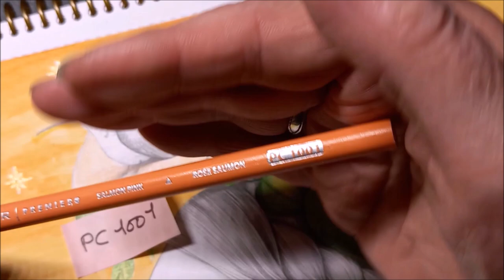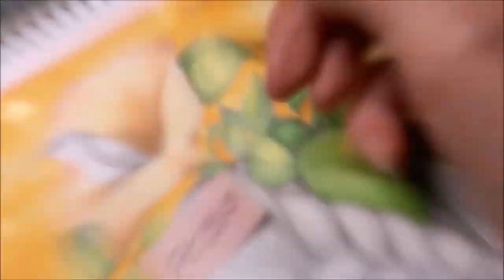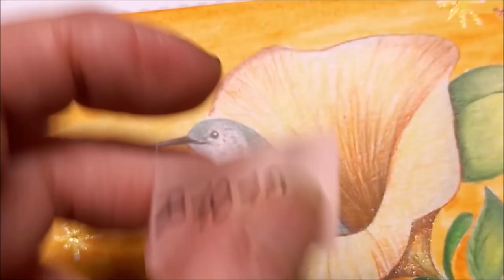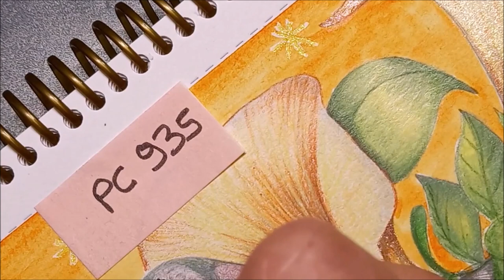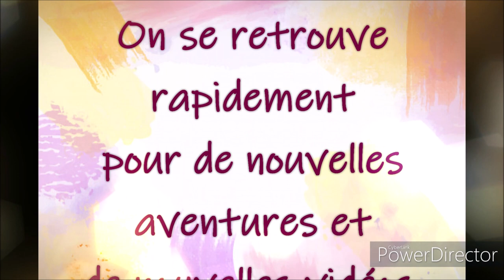COLORIAGE EMMANUELLE COLIN AUX PRISMACOLOR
Livre de coloriage Emmanuelle Colin Wild1
Crayons de couleur Prismacolor
Marqueur à Paillettes Wink of Stella Brush
Couleurs utilisées
CdC Prismacolor
Fleurs : 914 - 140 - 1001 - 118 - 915 - Wink of stella brush paillettes
Oiseau : 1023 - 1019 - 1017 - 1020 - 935 - gel pen gris paillettes